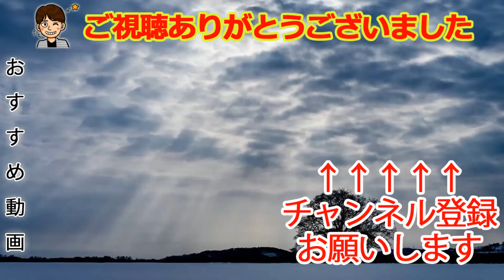チンパンG、小さいけどヘディングできる？【サッカークラブ物語】#5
カイロソフトさんの代表キャラのチンパンG君が登場しました。
がんばってもらいましょう！

カイロソフトさんのゲームです
⇒kairopark.jp